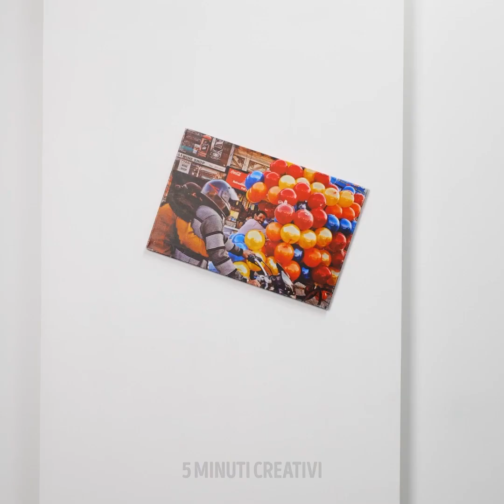FANTASTICHE IDEE FAI-DA-TE PER LA TUA CASA || Trucchi facili per decorare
Nel tutorial di oggi ti mostreremo molte idee e progetti artigianali che puoi realizzare per decorare la tua casa o ufficio in un modo davvero unico. Ci sono tante idee per creare decorazioni e potrai persino usare queste idee per delle feste a tema. Quindi presta molta attenzione, prendi tutti i materiali necessari e mettiti al lavoro! Cominciamo subito con i trucchi di oggi.

Sei pronto per vedere tante fantastiche idee fai-da-te per la tua casa || Trucchi facili per decorare

SEGNALIBRI:

00:00 – Vasca da bagno con il muschio

02:30 – Ristrutturazione di una camera

05:20 – Decorazioni blu

08:35 – Idea con i rami